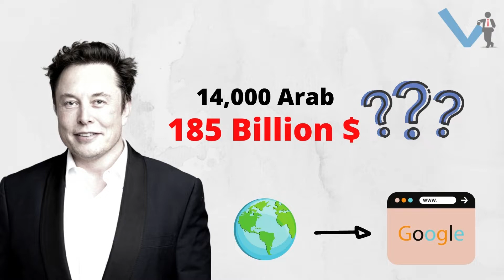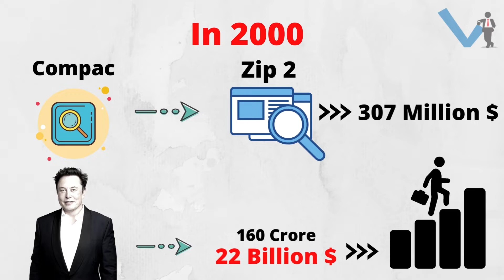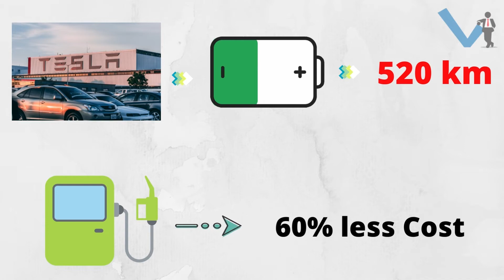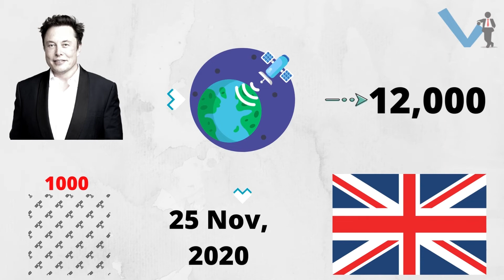How "Elon Musk" | Become To be a World's Richest Man ? | Success | Motivational | In Urdu/Hindi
How Elon Musk Become to be a world's Richest Man  ?
In this video we are going to tell you That How did Elon Musk become the world's richest man?
His Hardworking
His Attitude
His Focus On work and Career
His Right Decisions
His Way Of Thinking etc.